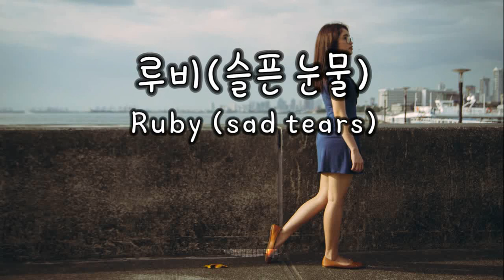핑클(Fin.K.L) - 루비(Ruby), 슬픈 눈물(Sad tears) Kor-Eng sub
작사: 이재경
작곡: 최준영
1998
Lyricist: Yi Jae Gyeong
Composer: Choi Jun Young

사진(photo): Jay-r Alvarez, Pexels
글꼴(font): 빙그레 따옴체, 빙그레 싸만코체